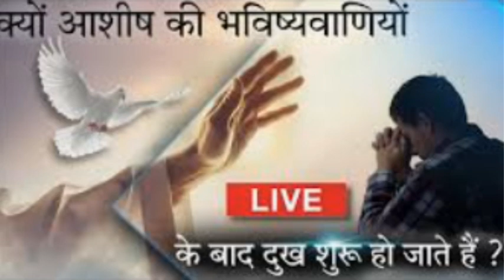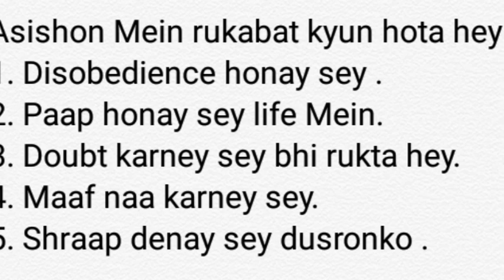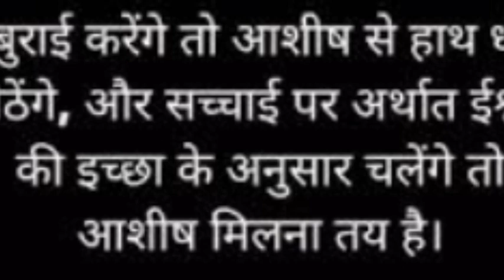Ashish kyun ruk jaati Hey humarey life Mein !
Ashish kyun ruk jaati Hey humarey life Mein !  @rupapradhan7659